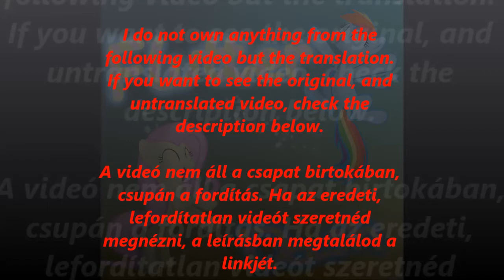ChaoticCanineCulture - RUN RUN (magyar felirat)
Fuss az életedért!

Ha máshova írsz, akkor azt figyelmen kívül hagyom!

Fordította: Cactusfighter
Időzítette és égette: Flutter Dash

ChaoticCanineCulture - Fuss Fuss (hun sub)
hun sub, hungarian subtitle, magyar felirat, hungarian lyrics, magyar dalszöveg, five nights at freddy's, fnaf, ChaoticCanineCulture, RUN RUN, Fuss Fuss